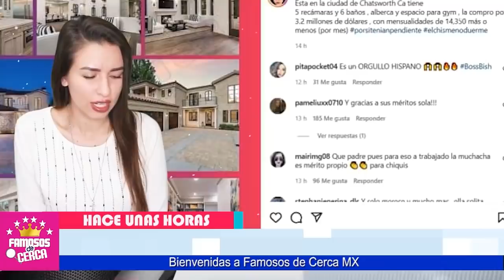😱❌ 𝗔𝗥𝗗𝗜𝗗𝗔 Rosie Rivera 𝗣𝗢𝗥 𝗟𝗔 𝗟𝗨𝗝𝗢𝗦𝗔 𝗠𝗔𝗡𝗦𝗜𝗢𝗡 Que Adquirio Chiquis Rivera 📌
Hace Pocas Horas Chiquis Rivera SE COMPRA UNA MANSION DE LUJO Y Rosie Arde de Celos.

 BIENVENIDOS!!!
chismes de farandula
escandalos
De primera mano
noticias
famosos mexicanos
mexico
el gordo y la flaca
estados unidos
farandula 2021
entretenimiento
farandula mexicana
chismes de famosos 2021
ventaneando
famosos
un nuevo dia
espectaculo
Hoy